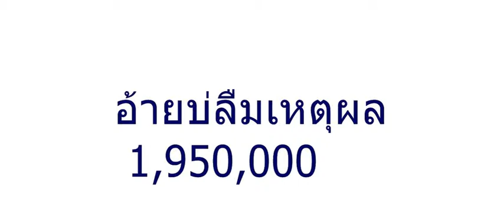ขนาดพี่เบิร์ด พี่ตุน พี่ ดี้ยังตกใจในตัวเลขมันลงแค่วันเดียวเอง น้องๆอีสานก็อิ้งมาก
พี่ดี้ งง ตัวเลขสุงมากดวงจะดังจริงๆนะน้องนิค
พี่เบิร์ด ให้อภัยพวกพี่แล้ว ดวงจะดังพอๆกับพี่เลยนะแต่คนละแนว
เบิ้ล ปทมุถราช อาร์สยาม ทำได้ไงวะนี่พี่นิค วันแรกเองนะ
แมคกี้ สวัสดี ตัวเลขสุงสุดเท่าเคยมีมาเลยนะ
ติ๊ก พี่นิคทำได้ไงแค่โพสเพลง วันเดียวเอง ดวงพี่จะดังพอๆกับก้อง
ก้อง หัวยไหร่ ก็ตกใน ตัวเลสงวันเดียวคิดไม่ปิดที่พีนิคส่งเมลไปให้ช่อง 3

ขนาดาราช่อง 3ยังงงไก่ตาแตก
สหรัถ ท็อบไลน เห็นเจ้านิคตังแต่แรกมีแอววดังแน่ๆ
บอย พมไพร ดูจากนำ้เสียงแล้ว สุดยอด